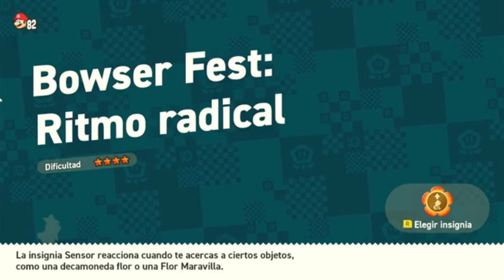RAKKUN ENTRA EN LLANTO AL RECORDAR COMO LA AGENCIA ROSADA INTENTO QUITARLE SU DINERO...